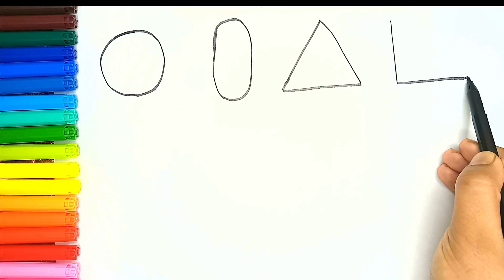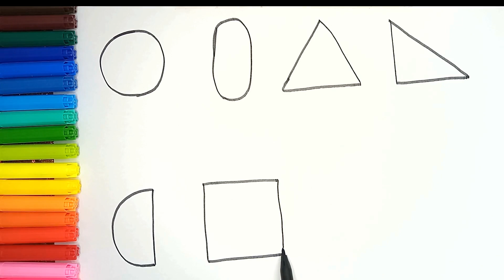Shapes and Numbers Drawing, Painting and coloring for kids and toddlers | Easy Drawing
Let's draw and color basic shapes and 123456 numbers this together step by step with fun and music.
Shapes
Circle
Square
Octagon
Pentagon
Triangle
Heart
Plus